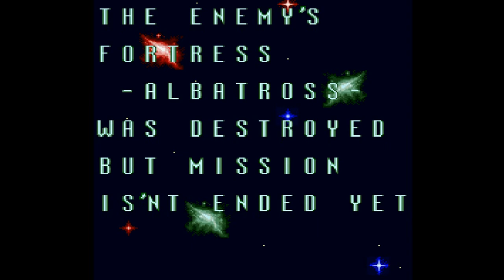【Sega Sturn】Dezaemon2-DAIOH The Hyper Storm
Development by mk2 2000